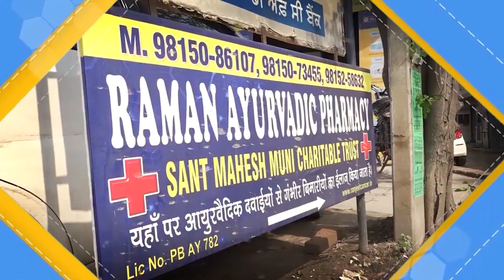ਮੋਦੀ ਦੇ ਮੰਤਰੀਆਂ 'ਤੇ ਔਖਾ ਹੋਇਆ ਕਿਸਾਨ ਆਗੂ , ਮੰਤਰੀਆਂ ਦੇ ਰਵੱਈਏ ਬਾਰੇ ਕਰਤਾ ਵੱਡਾ ਖ਼ੁਲਾਸਾ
Channel Punjabi Presents: ਮੋਦੀ ਦੇ ਮੰਤਰੀਆਂ 'ਤੇ ਔਖਾ ਹੋਇਆ ਕਿਸਾਨ ਆਗੂ , ਮੰਤਰੀਆਂ ਦੇ ਰਵੱਈਏ ਬਾਰੇ ਕਰਤਾ ਵੱਡਾ ਖ਼ੁਲਾਸਾ